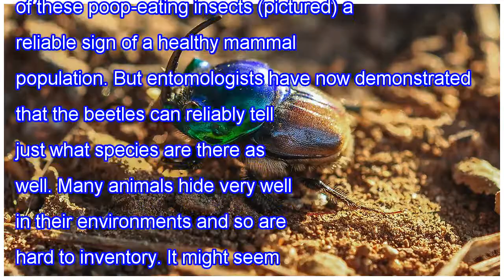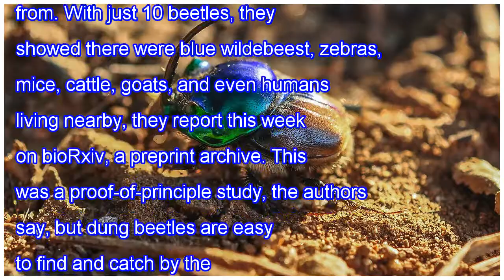Can’t find that rare leopard anywhere? ask a dung beetle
Dung beetles may one day be a conservationist's best friend. Researchers already consider a healthy and diverse population of these poop-eating insects (pictured) a reliable sign of a healthy mammal population. But entomologists have now demonstrated that the beetles can reliably tell just what spec...